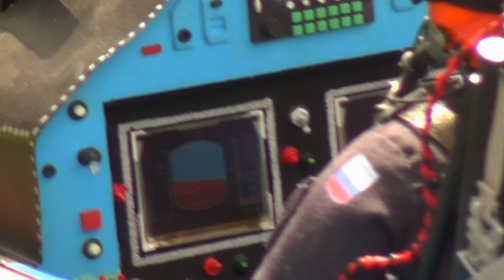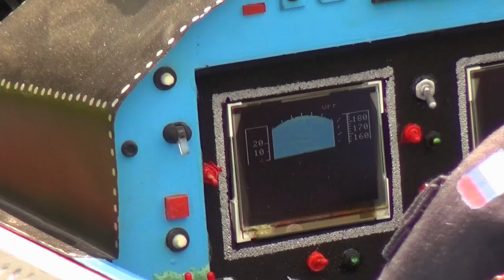ULTIMATIVE YAK-130 RC SCALE COCKPIT AMAZING DETAILED TURBINE MODEL JET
Schaffhausen Airport Schmerlat
RC Festival and what a Ultimative Yak-130 RC Scale Turbine Model Jet with amazing Cockpit details, enjoy it. I dont know a better animated Cockpit with a working and functioning gyro horizon or attitude indicator.